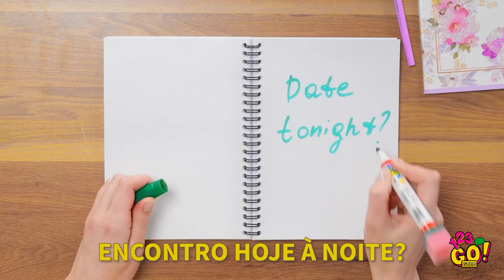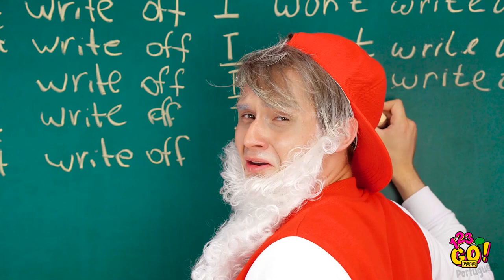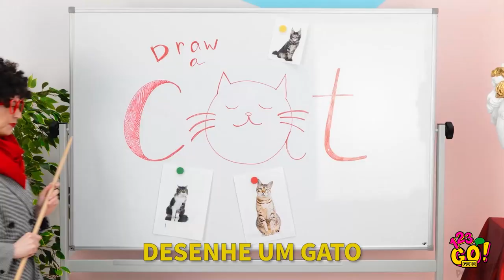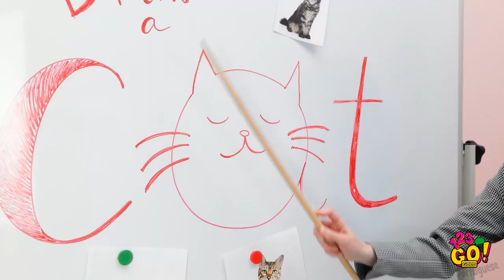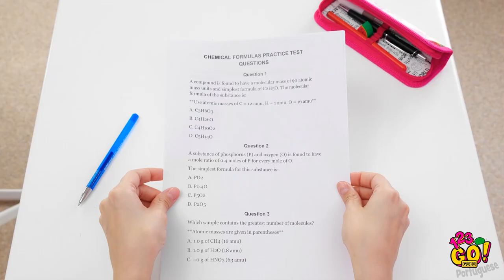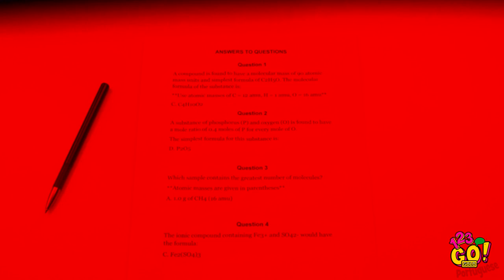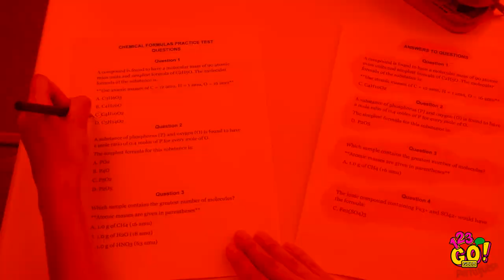TRUQUES ESCOLARES SENSACIONAIS || Artesanato DIY legal e fácil, por 123 GO! GOLD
Qual é o seu momento favorito na escola? O recreio? Ou você prefere estudar? Seja como for, preparamos os melhores truques de todos os tempos para os dois tipos de pessoas!🤓